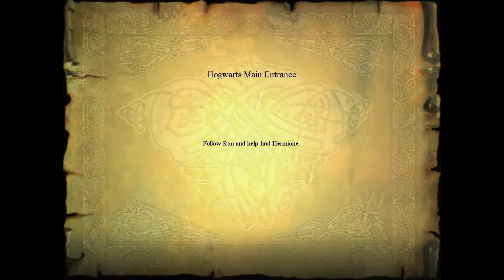Harry Potter and the Philosophers Stone: Part Four - Context and Plot Holes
Join the discussion on a poorly written game that is essentially a platformer in a Harry Potter skin.
Also Ron hires a troll to murder Hermione.
Or get laid.
I'm not entirely sure.